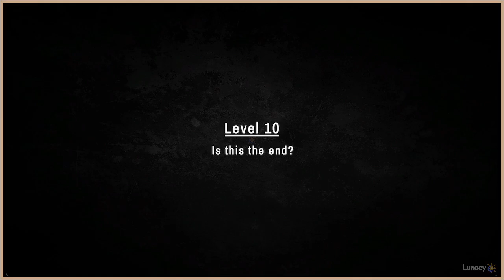Uhm, She What? | Until The Last Bullet | Lunacy Full Playthrough, No Commentary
About: Until The Last Bullet is a unique combination of an FMV and rail-shooter game in which you navigate the winding halls of an abandoned factory, eliminating waves of bloodthirsty mutants.

Developer/s: Forever Entertainment S. A., Beast Games S. A.
Publisher/s: Forever Entertainment S. A.

WARNING: Video may or may not contain heavy topics for viewers to hear or watch.  Video may contain Mature Content and topics of Death, Rejection, Murder, Suicide, Depression, Regret, Sadness, Loneliness, etc., which are all potentially in the videos.